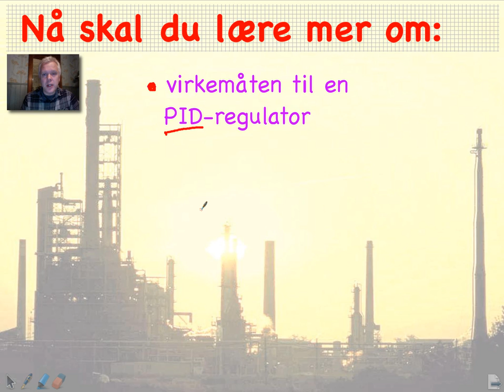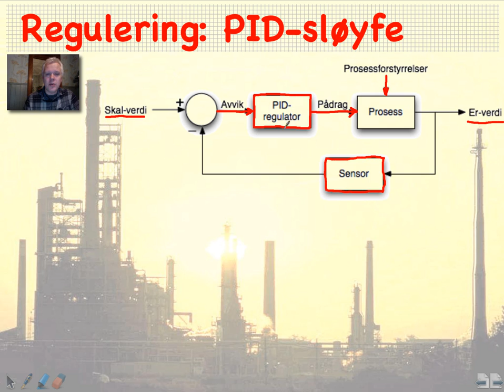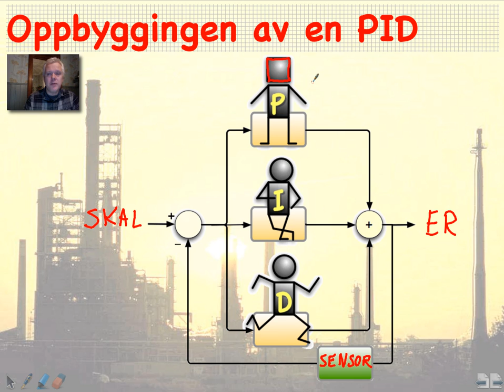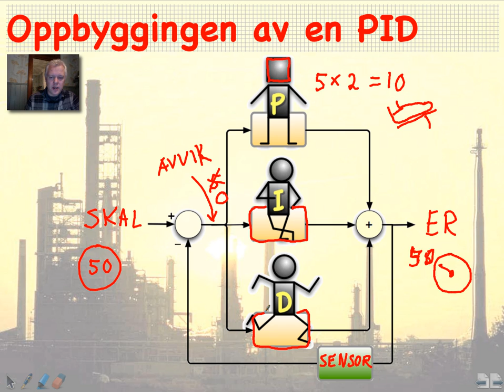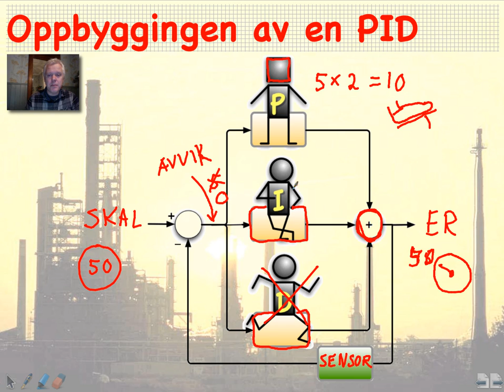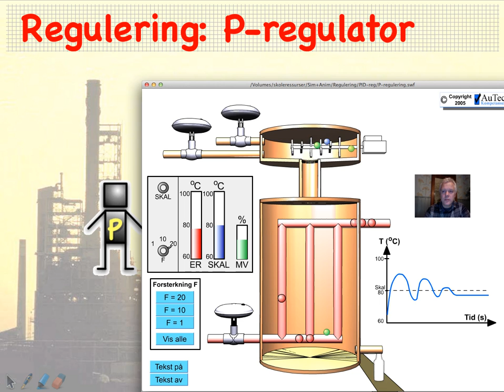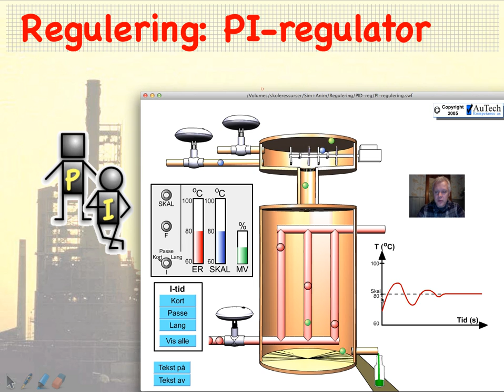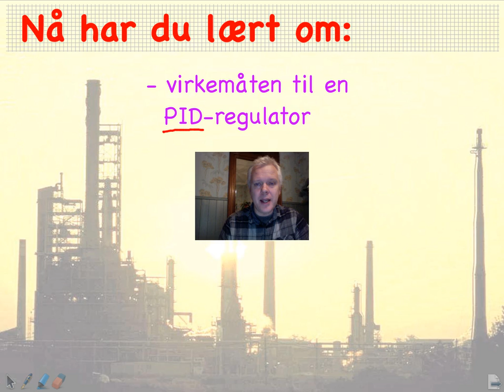Reguleringsteknikk 03 - PID-regulator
Om oppbygging og virkemåte til en PID-regulator, tenkt brukt i kjemiprosessundervisning på vg1 TIP.